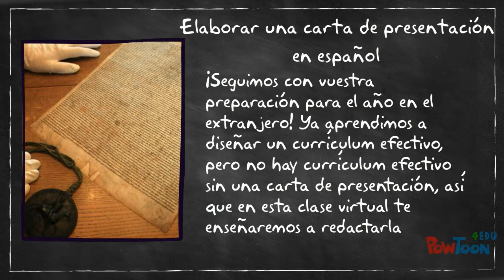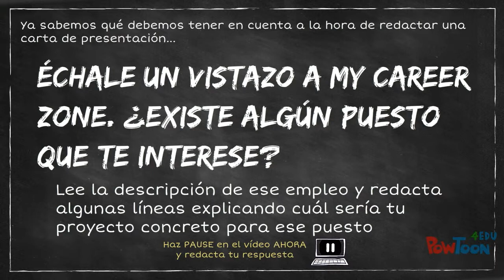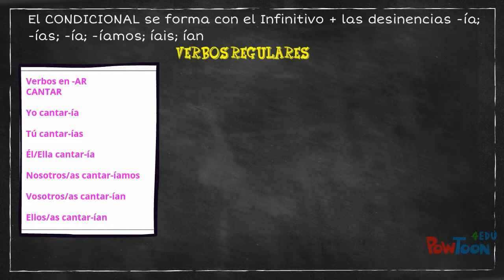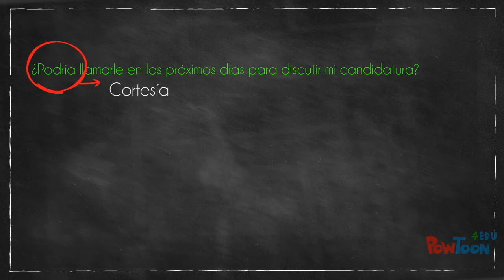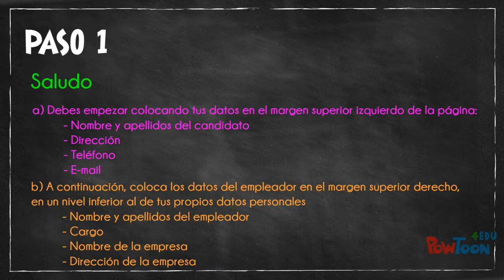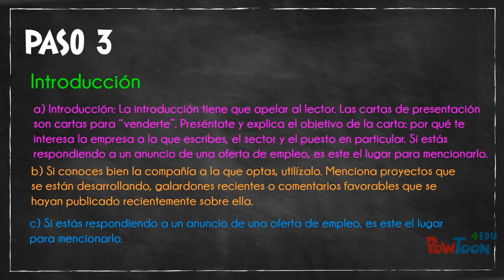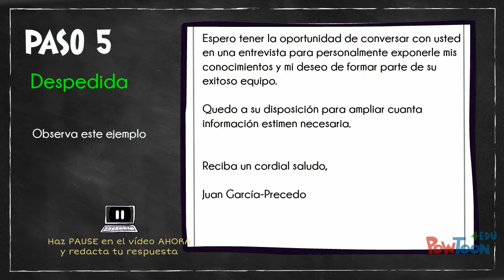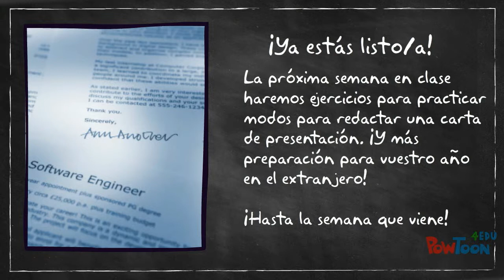MLS2156 Clase virtual - Trimestre 1 - Semana 9